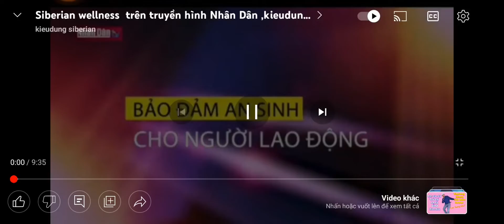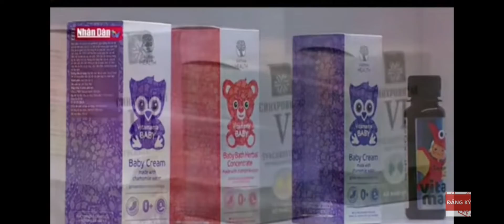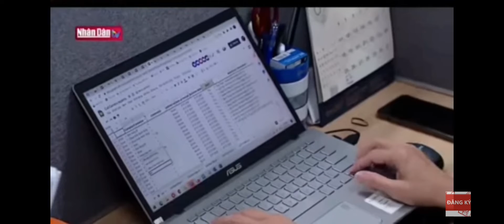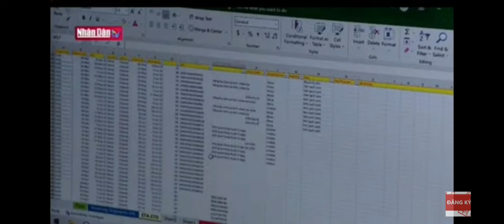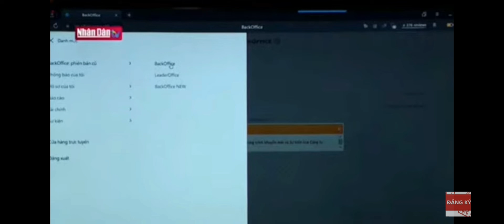Truyền hình Nhân Dân đưa tin CTY siberian Wellness VN,tamhuynh, siberi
Truyền hình Nhân Dân đưa tin CTY siberian Wellness VN,tamhuynh, siberian wellness VN Zalo:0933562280 Link Mua Hàng